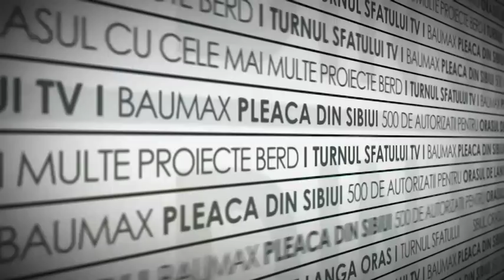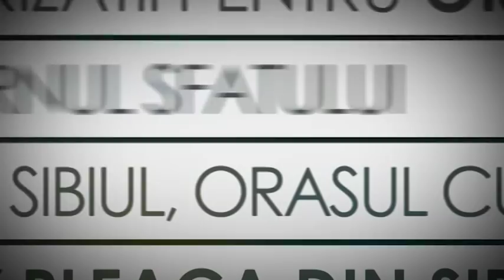TSTV MARIUS GRECU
Primarul Șelimbărului, Marius Grecu, invitat la Turnul Sfatului TV